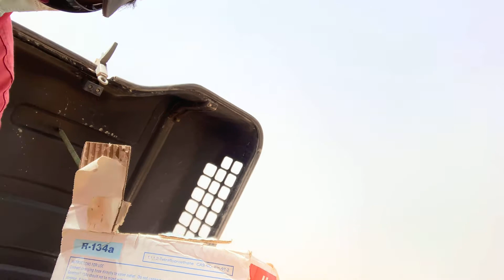To confirm the old evaporator if have a leaking or nothing